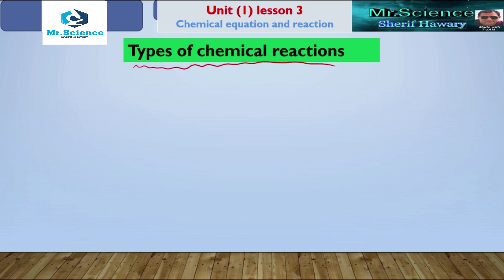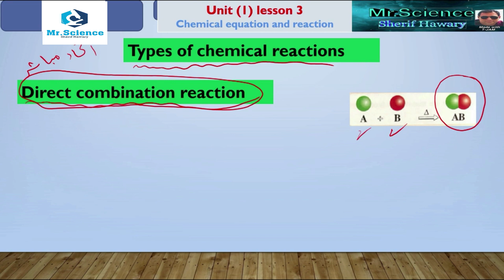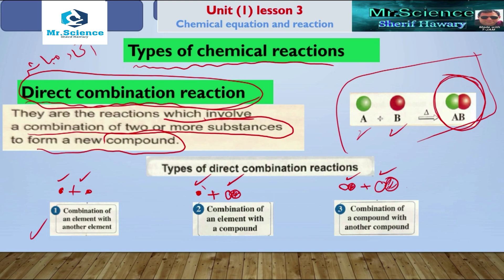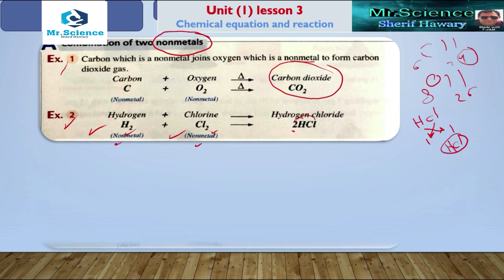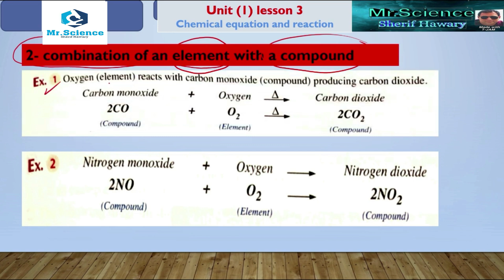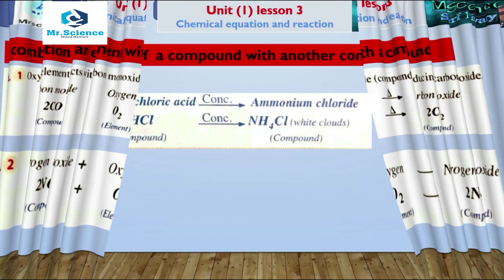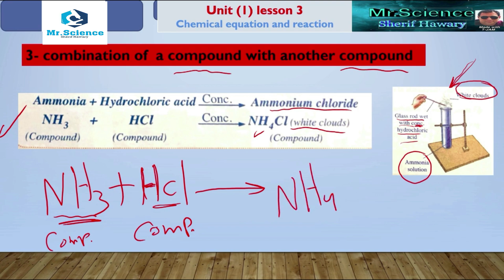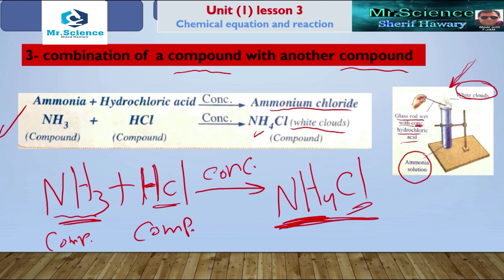Science |Prep.1| Unit 1 Lesson 3| Chemical Reactions & equation | 2nd term part 2/2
لينك قناة مستر ساينس للمرحلة الثانوية
ــــــــــــــــــــــــــــــــــــــــــــــ
ــــــــــــــــــــــــــــــــــــــــــــــــــ
 ــــــــــــــــــــــــــــــــــــــــــــ
جروبات sec.1

ساينس
علوم لغات
Electrovalent bond
Cation
Anion
Ions
Sodium
Chlorine
Electrostatic attraction
Crystal lattice
High melting point
High boiling point
Solubility
Conductivity
Salts
Chemical bond
Sharing of electrons
Non-metal elements
Covalent molecules
Polar covalent bond
Electronegativity
Chemical bond energy
Hybridization of orbitals
Single covalent bond
Double covalent bond
Triple covalent bond
Molecular compound.
Ionic compound
Electronegativity
Transfer of electrons
Metal and nonmetal
Polar covalent bond.